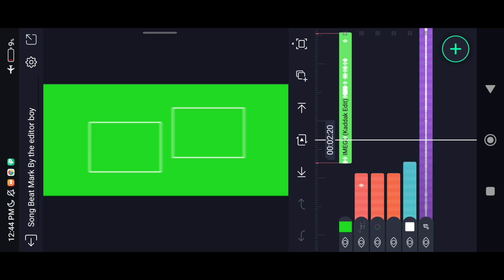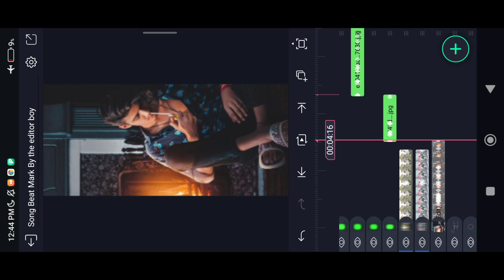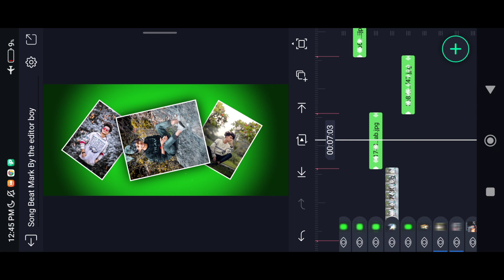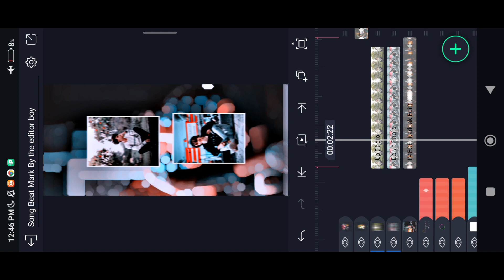Happy birthday video editing alight motion | Birthday status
my Channel

HAPPY BIRTHDAY 🥳🎉 | New 3D XML File 🎟️ | Birthday Video Editing Xml | alightmotion